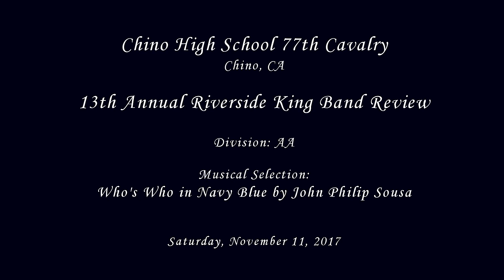Chino HS - Who's Who in Navy Blue - 2017 Riverside King Band Review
From Chino, CA
Chino High School 77th Cavalry performing their musical selection entitled Who's Who in Navy Blue by John Philip Sousa at the 13th Annual Riverside King Band Review in the city of Riverside, California on Saturday, November 11, 2017.

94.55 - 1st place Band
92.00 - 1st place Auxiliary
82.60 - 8th place HS Open Class Military Drum Major (1 pt. penalty)